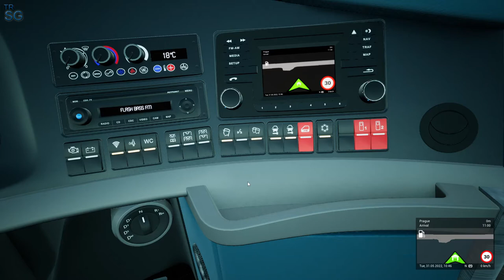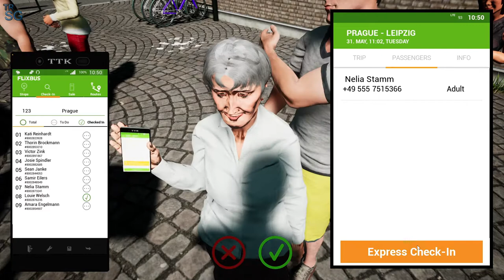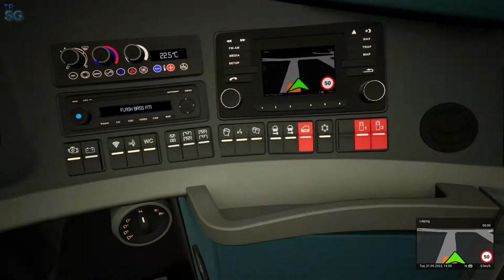FERNBUS SIMULATOR - Prague to Leipzig - Neoplan Skyliner! #80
In this video I will continue my series in Fernbus Simulator! In this episode we will make a trip from Czech Republic to Germany, we will go from Prague to Leipzig!